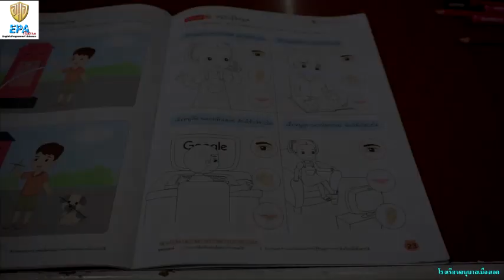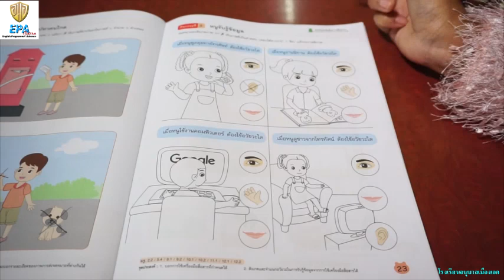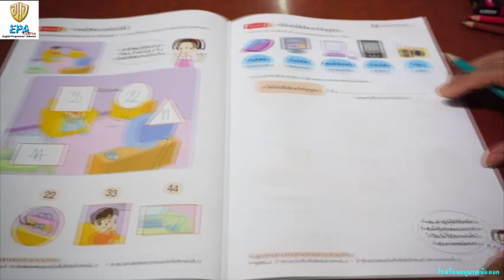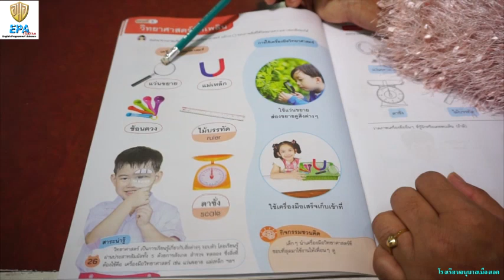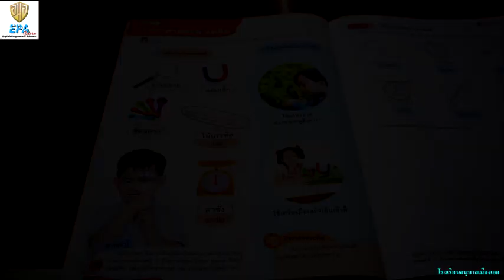MAK (K.1)(Term 2) 5. BBL (EP.38)